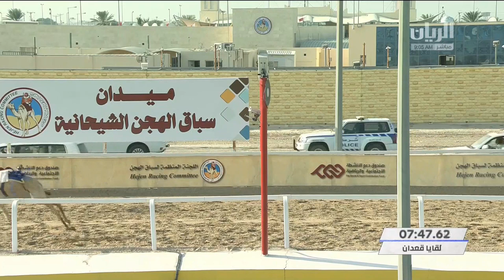ش18 سباق اللقايا الأشواط (العامة) المحلي السادس صباح 25-12-2020